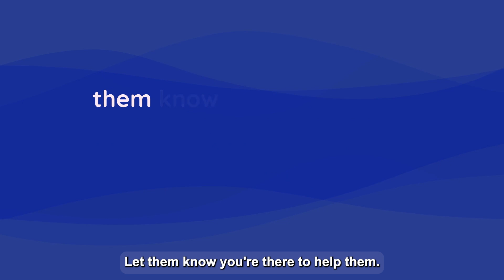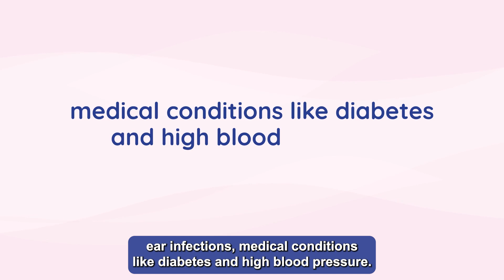How to Talk to Someone About Hearing Loss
- How to Talk to Someone About Hearing Loss: A Compassionate Approach

Do you need to have a conversation with a friend or loved one about their hearing loss but aren't sure how to approach the topic? In this video, we provide practical tips on how to discuss hearing loss with empathy and understanding.

Here are some key points to keep in mind:

- Find a Quiet, Private Space: Choose a setting where the person can hear you clearly and feel comfortable.
- Express Your Concern Gently: Start with something like, "Your well-being is important to me, and I've noticed you've been experiencing difficulty hearing lately."
- Be Empathetic: Acknowledge that losing the ability to hear can be frustrating and emotional. Let them know you are there to support them.
Provide Specific Examples: Mention instances when you've observed their hearing difficulties, such as needing to repeat yourself or increasing the TV volume frequently.
- Avoid Blame: Hearing loss can result from various factors, including genetics, age, and environmental influences. Focus on finding solutions rather than placing blame.
- Share Information: Discuss the causes of hearing loss and potential treatments, including over-the-counter hearing aids, to help them feel more in control.
- Listen Actively: Allow them to express their feelings, concerns, and needs, showing that you value their perspective and are there to support them.

Understanding the causes of hearing loss—such as age, loud noise exposure, genetics, ear wax buildup, infections, medical conditions, medications, and structural issues—can help in finding the right solutions.

Remember, a compassionate approach can make a significant difference in supporting someone with hearing loss.